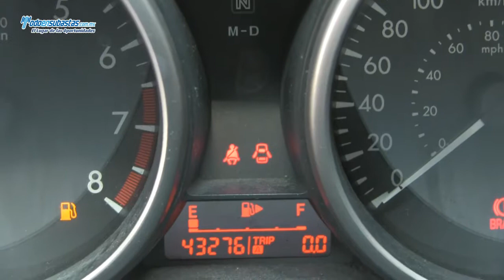Mazda / 3 i Sedán Automático A/A B/A CD / 2011